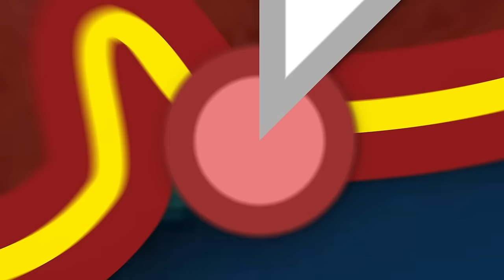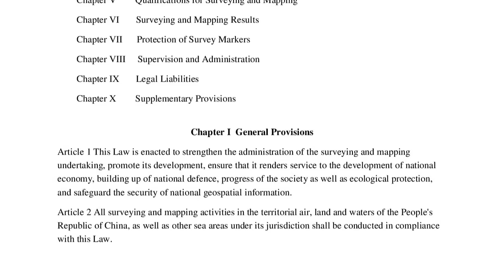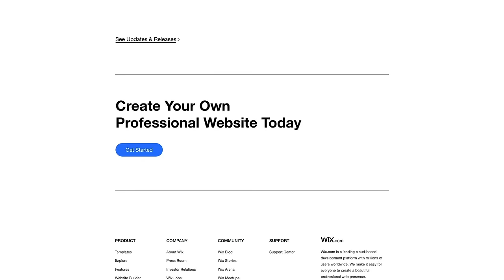Why Every Map of China is Just Slightly Wrong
Episode written by Adam Chase